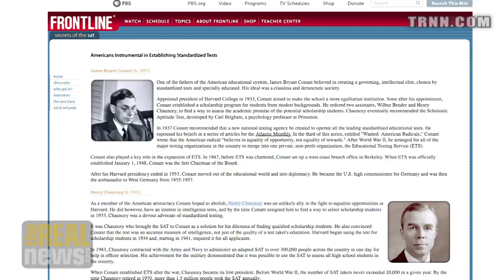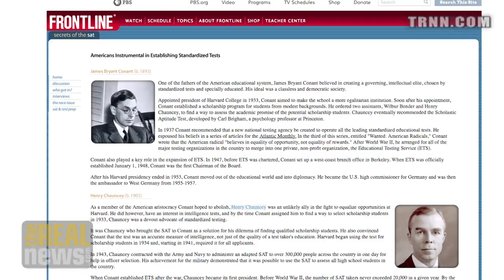The Mississippi Freedom Summer - Bob Moses on Reality Asserts Itself (1/9)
Mr. Moses, educator and civil rights leader, begins his story from growing up in Harlem to becoming a main organizer of the 1964 Mississippi Freedom Summer project that helped register black voters in the Deep South